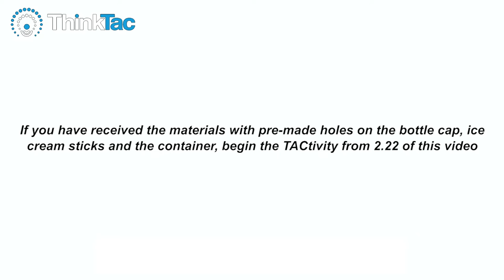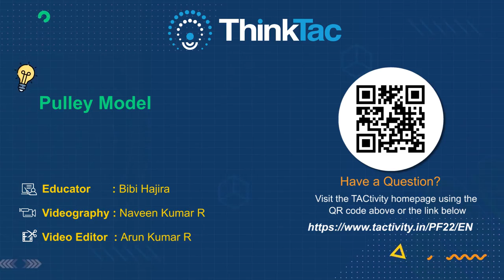Pulley Model | ThinkTac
A pulley is a simple machine, used widely for millennia, to make the lifting of heavy objects easier. Most classically ingrained in our minds as a method by which to draw water from a well, pulleys are used in a whole host of man-made machines in various settings, e.g. cranes, lifts, sailboats etc. In this TACtivity, we recreate the classic image by building a pulley model using simple household materials, and then lift a small receptacle of water with it!